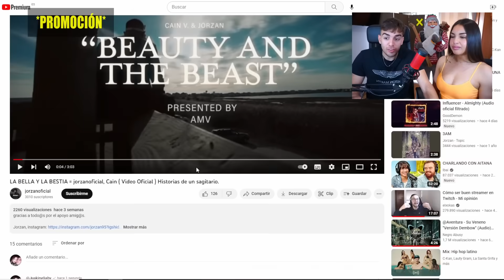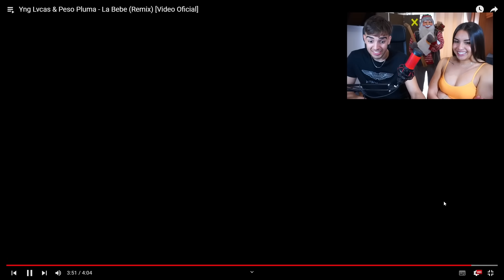REACCION a YNG LVCAS y PESO PLUMA - LA BEBE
NUESTRAS REDES